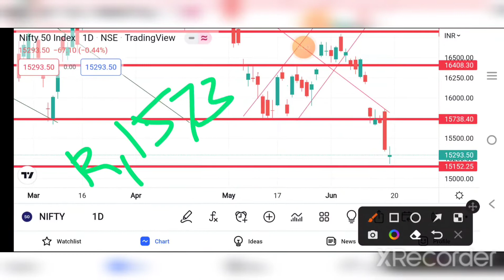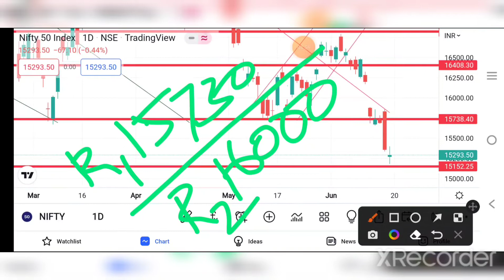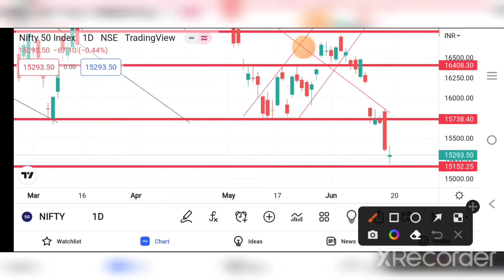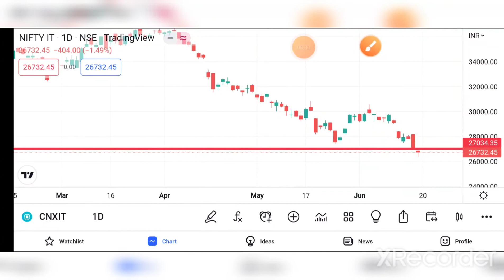NIFTY PREDICTION FOR 20TH TO 24TH JUNE | niftyprediction | niftytomorrow | TAMIL STOCK ANALYSER